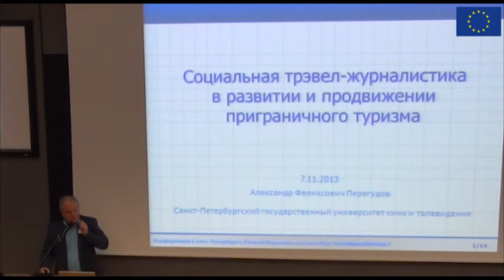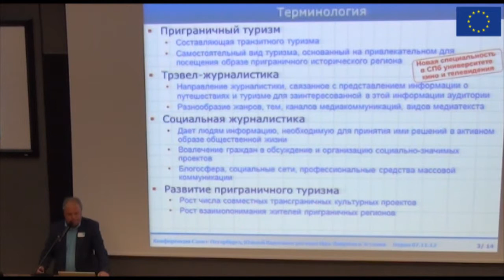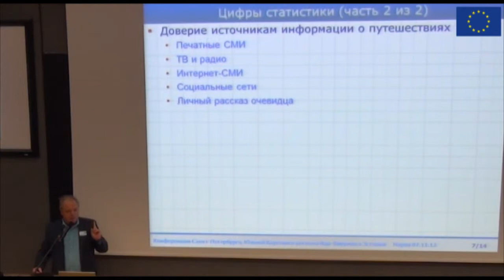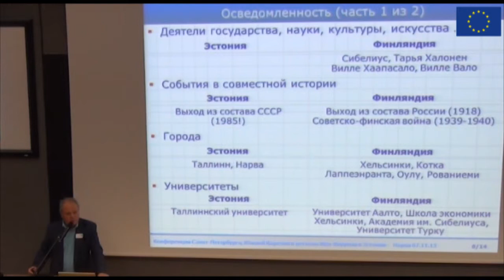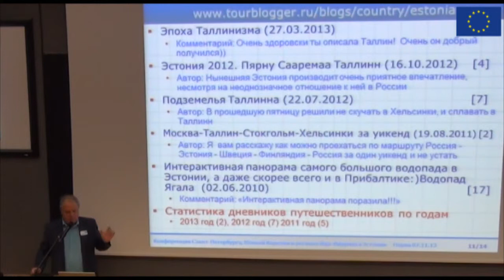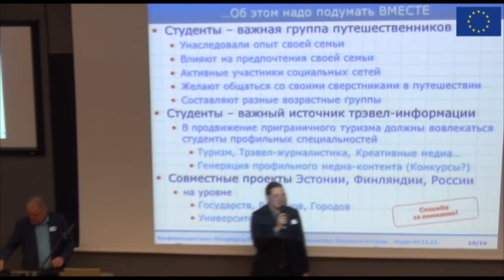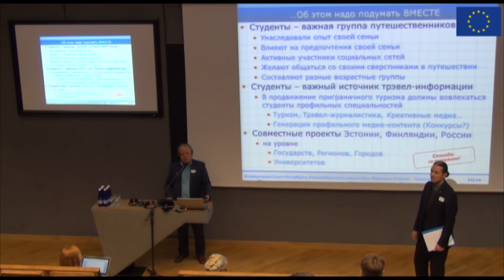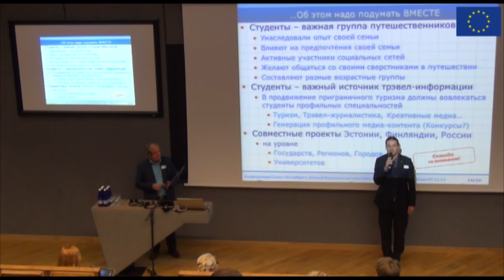Aleksandr Peregudov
Rahvusvaheline turismikonverents „Kohtume piiril!"
Aleksandr Peregudov. Социальная трэвел-журналистика в развитии и продвижении приграничного туризма.